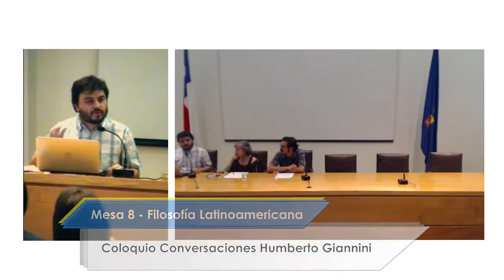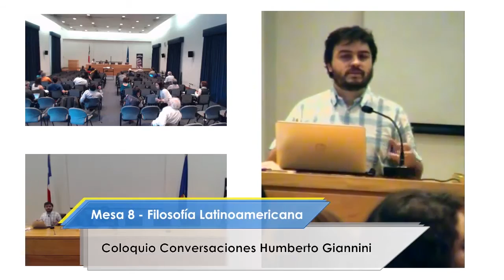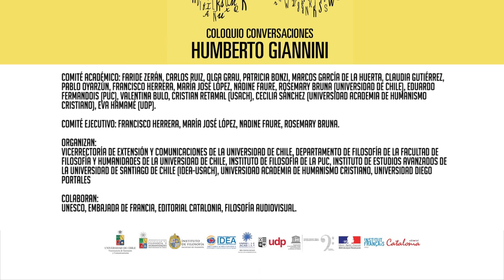Filosofía Latinoamericana: Mesa 8 Coloquio Conversaciones Humberto Giannini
Realizado en el contexto de Coloquio Internacional Conversaciones Humberto Giannini (25 al 27 de Noviembre 2015, Casa Central de la Universidad de Chile) la Mesa 8 Filosofía Latinoamericana reunió a los siguientes expositores:

-Pablo Solari: "Giannini y Millas: Políticas de la filiación (Aporte a la cuestión del discípulo. ¿Acá?)
-Germán Aguilera: "El debate Barceló-Gianini en torno a la existencia de la filosofía chilena o latinoamericana"
-Stefan Vrsalovic: "Giannini, ideas para una filosofía latinoamericana"

La filosofía en la figura de Humberto Giannini es una invitación a la comprensión de la filosofía como práctica, como actividad que se realiza entre otros y en el mundo: la calle, la plaza, los recorridos de una cotidianidad que es desde siempre el lugar del pensamiento. Las CONVERSACIONES HUMBERTO GIANNINI, son una invitación a continuar esta conversación, siguiendo la huella de las ideas, obras y el legado del profesor Giannini como punto de partida.

Comité Académico: Faride Zerán, Carlos Ruiz, Olga Grau, Patricia Bonzi, Marcos García de la Huerta, Claudia Gutiérrez, Pablo Oyarzún, Francisco Herrera, María José López, Nadine Faure, Rosemary Bruna (Universidad de Chile), Eduardo Fermandois (PUC), Valentina Bulo, Cristian Retamal (USACH), Cecilia Sánchez (Universidad Academia de Humanismo Cristiano), Eva Hamamé (UDP).

Comité Ejecutivo: Francisco Herrera, María José López, Nadine Faure, Rosemary Bruna.

Organizan:
Vicerrectoría de Extensión y Comunicaciones de la Universidad de Chile, Departamento de Filosofía de la Facultad de Filosofía y Humanidades de la Universidad de Chile, Instituto de Filosofía de la PUC, Instituto de Estudios Avanzados de la Universidad de Santiago de Chile (IDEA-USACH), Universidad Academia de Humanismo Cristiano, Universidad Diego Portales

Colaboran:
UNESCO, Embajada de Francia, Editorial Catalonia, Filosofía Audiovisual.